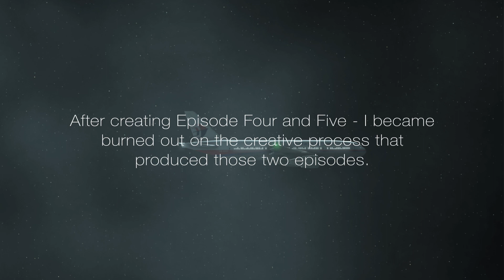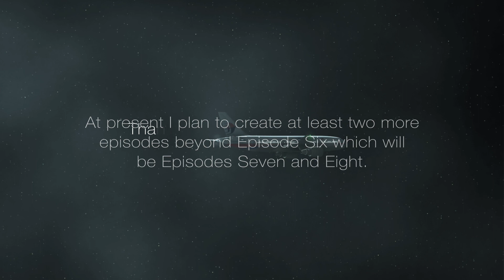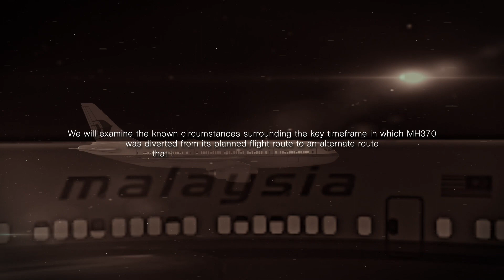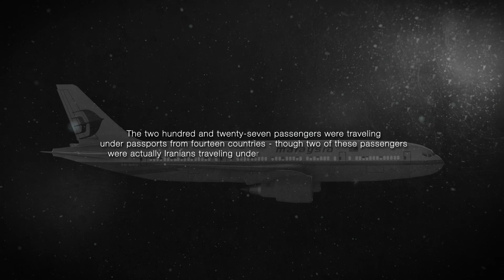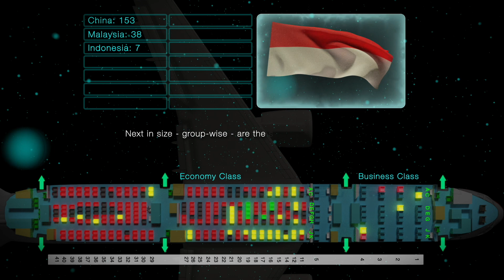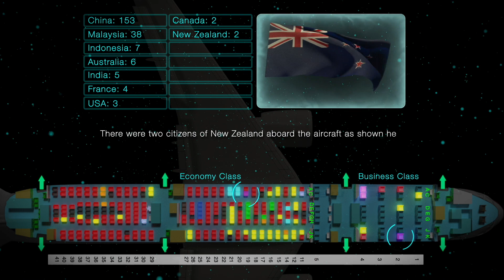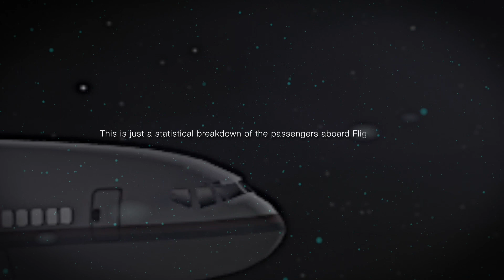MH370 Chapter Six - A Message to Viewers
This is a short video to the viewers of my Black Ryder Films channel. It is a message about my MH370 video series. Some have been asking about Episode Six - which has been a long  time in coming. I hope to get Episode Six done and posted in a few months. This video is just a short explanation and a brief preview of Episode Six.